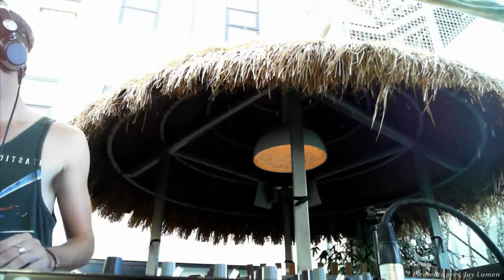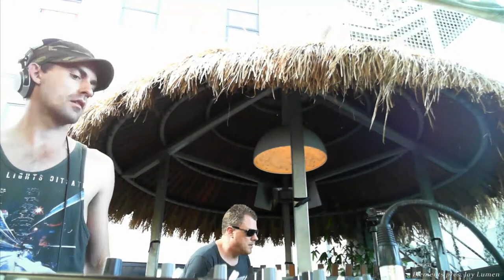Tekka - 13/10/2013 @ Birdie Num Nums - Elements pres. Jay Lumen